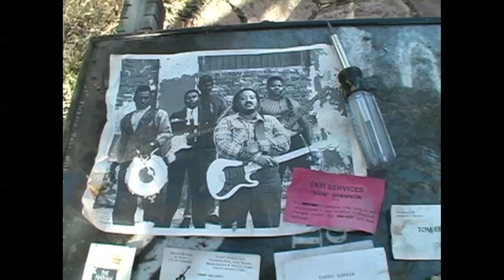MEM SHANNON - ALL I HAVE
Mem's "Katrina" song, about a mother returning to find what's left of her home.